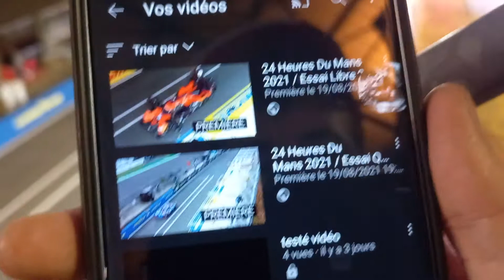24 Heures Du Mans 2021 / Essai Libre 2 Des 24 (P1)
Vidéo des Essai Libre 2 des 24 Heures Du Mans 2021 du 18 Aout de 22H à Minuit ( lemans24 )
Si vous aimer laisser un pousse Bleu et ou un commentaire
PS:
- Lien de la partie 2 :
- /!\ Attention: Pour vos Oreille, éviter de mettre le Volume de la Vidéo a fond /!\